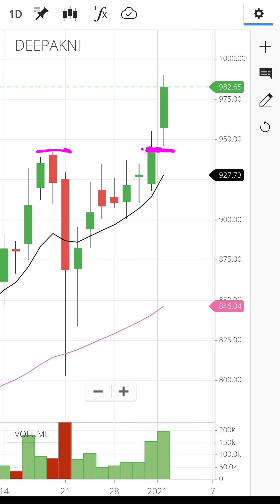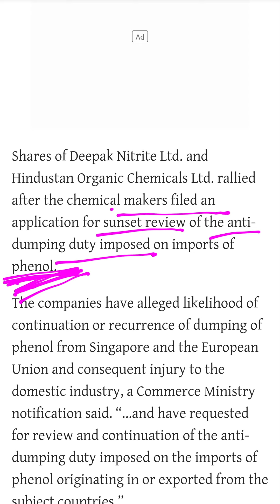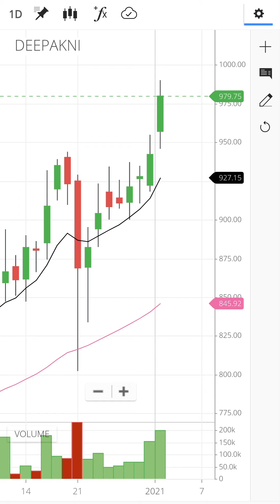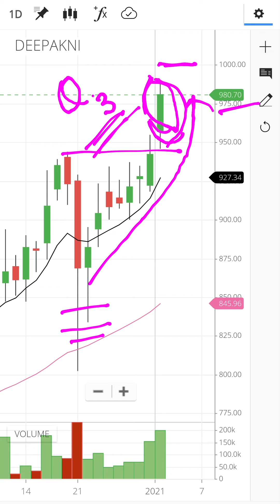Deepak Nitrite 2 दिन में 8% बढ़त | Latest News | फरवरी में 1100 का टारगेट ?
Deepak Nitrite